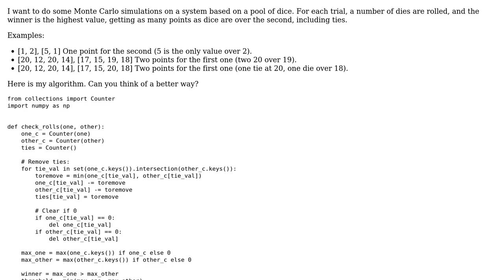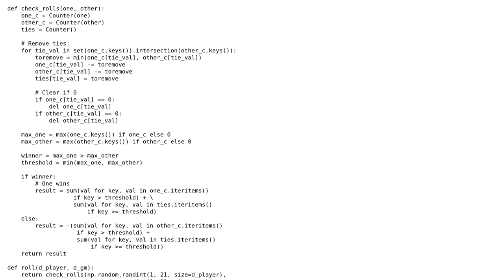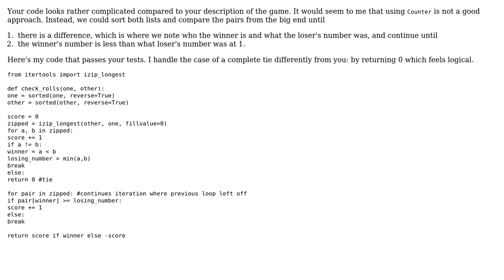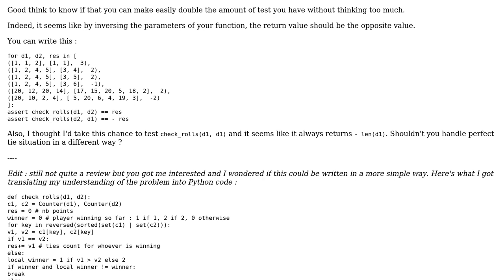Code Review: Scoring system of a pool of dice (2 Solutions!!)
Code Review: Scoring system of a pool of dice

With thanks & praise to God, and with thanks to the many people who have made this project possible! | Content (except music & images) licensed under CC BY-SA | Music | Images & others | With thanks to user SylvainD user Janne Karila user Davidmh user 200_success and the Stack Exchange Network Trademarks are property of their respective owners. You are responsible for your own actions.